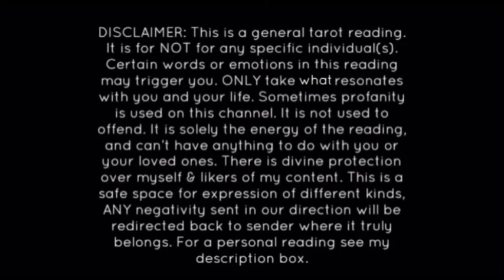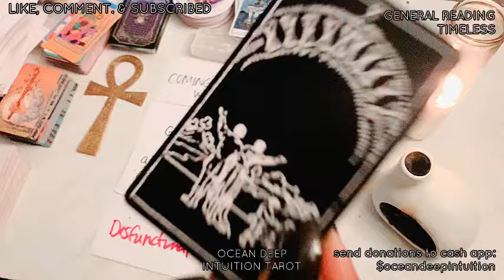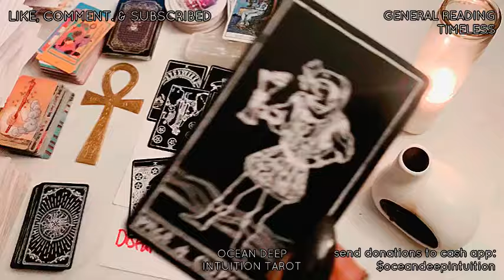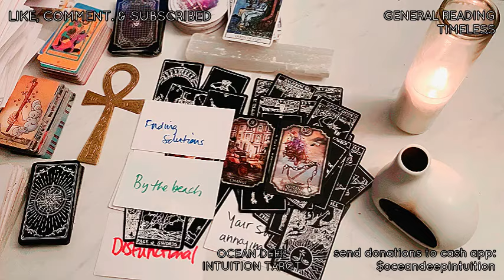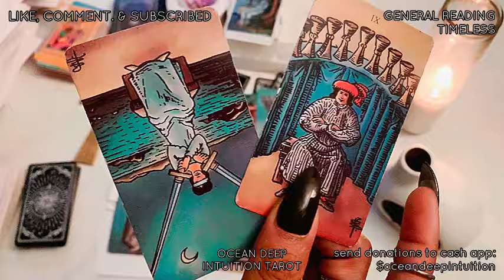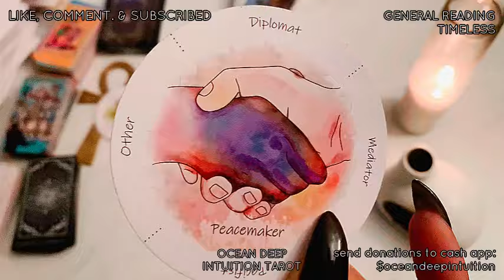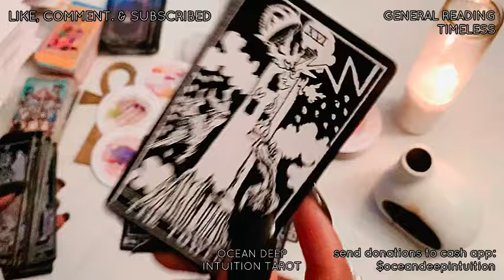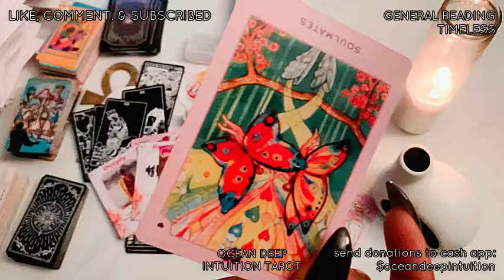“REPTILE”|THEY TAPED THESE AWFUL ACTS & HARVESTED UR ENERGY 4 💰|”RACKETEER”